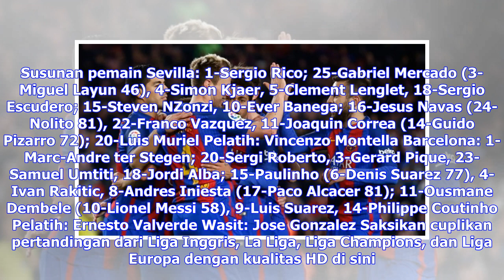Berita Terbaru | Berkat Suarez - Messi, Barcelona Tahan Sevilla Secara Dramatis - Spanyol Bola.com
Bola.com, Sevilla - Barcelona terhindar dari kekalahan setelah bermain 2-2 melawan Sevilla dalam lanjutan La Liga Primera Division, di Stadion Ramon Sanchez Pizjuan, Sevilla, Sabtu (31/3/2018) waktu setempat. Pada laga tersebut, Barcelona sempat tertinggal dua gol dari Sevilla. Namun, jelang laga berakhir, La Blaugrana mencetak dua gol dalam tempo dua menit. Sevilla membuka keunggulan lebih dahulu saat laga memasuki menit ke-36. Umpan silang Joaquin Correa dimaksimalkan tembakan jarak dekat Fran...